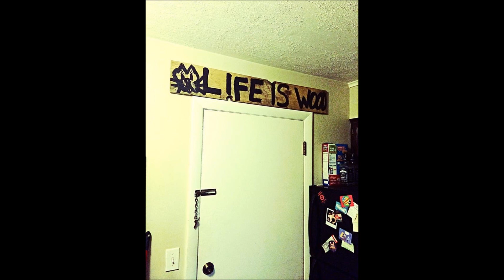4. "Election 20 Trump Teen" - ALN